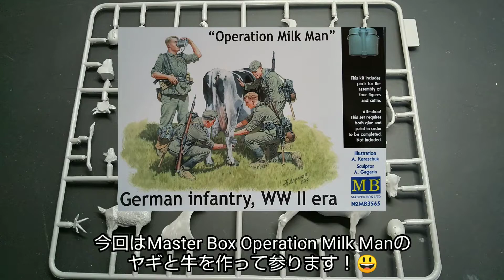【Master Box】🐄牛とヤギを作って塗装するよ🐐1/35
【MasterBox】
Operation Milk Man 1/35

マスターボックスのドイツ歩兵搾乳シーンの牛とヤギを作りました😄
かわいいキットなので、出来上がったらジオラマにしたいな～😊

Made cows and goats in the German infantry milking scene in the master box😄
Because it is a cute kit, I want to make it a diorama when it is completed ~ 😊

☆使用カラー☆
 VICカラー
 水性ホビーカラー

次の動画がUPされるまでの間に製作途中の画像をツイートすることがあるので
気になった方はチェックしてみて下さい🥰

【BGM】
 Ｈ/MIX gallery

【効果音】
©️効果音ラボ